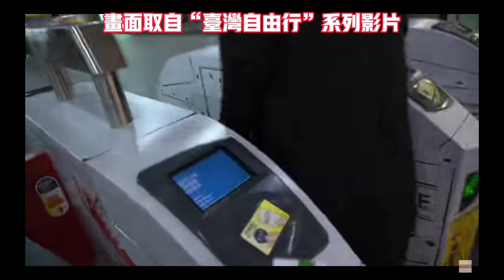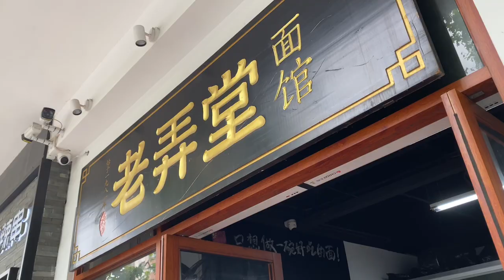🇹🇼台灣回顧篇03 | "軟形象“對比下談談我的感受 | 今天去上海的“老弄堂”吃真正的上海美食，台灣吃不到喔...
Hi Everyone! 今天你過的開心和充實嗎？
這個頻道的出發點是為了分享Yuen在各處遊玩和生活中發生的有趣和有用的內容，特別在現在這種所謂新常態(New Normal)的生活方式中，希望可以給大家帶來一些開心且充實的感受。因此也希望大家可以多多支持我這個頻道！訂閱Subscribe吧！Thanks!